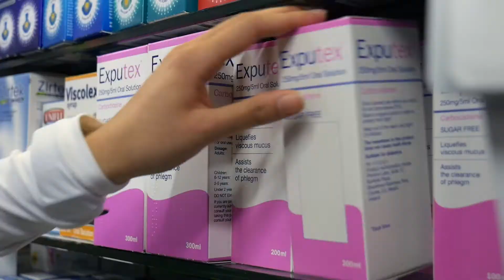Reidys Pharmacy Promotional Video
This is a promotional video The Social Pharmacist created to help promote the launch of Reidy's Pharmacy new website. Reidy's Pharmacy is an independent pharmacy based in Rathcoole, Co. Dublin, Ireland.